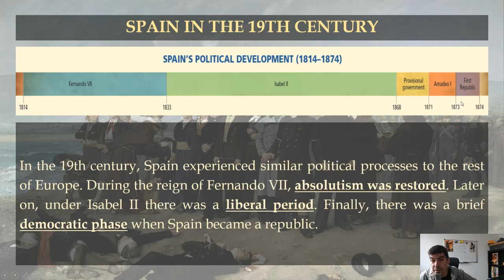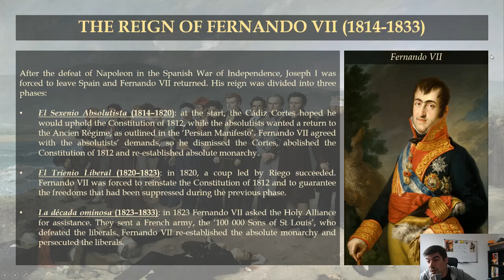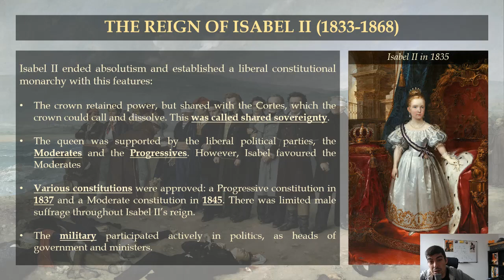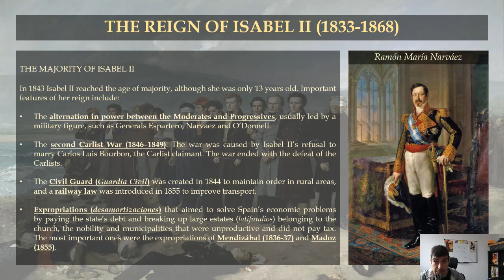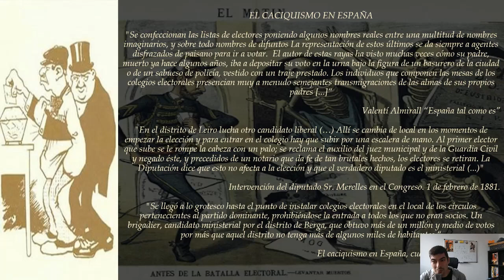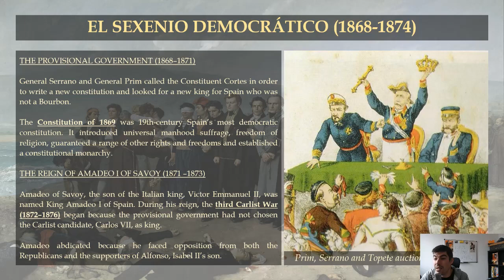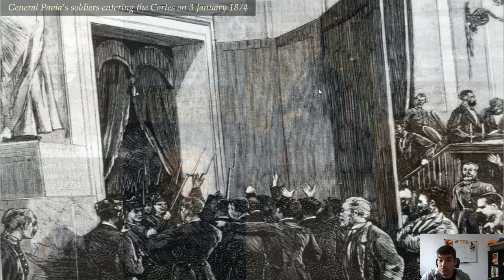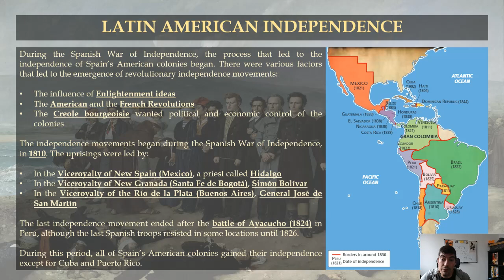De Bien TV | 4ºESO Sección | UD3. Part III: The reigns of Fernando VII and Isabel II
4ºESO Sección | CEIPSO El Encinar

Unit 3. The Restoration, nationalism and liberalism
Part III: The reigns of Fernando VII and Isabel II